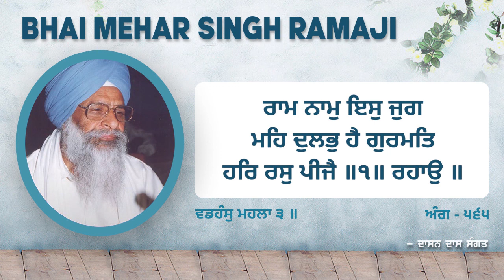{PRJD-154} | Ram Naam Is Jug Meh Dulabh Hai Gurmat Har Ras Pijae | BHAI MEHAR SINGH RAMAJI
ਮਨੂਆ ਦਹ ਦਿਸ ਧਾਵਦਾ ਓਹੁ ਕੈਸੇ ਹਰਿ ਗੁਣ ਗਾਵੈ ॥

ਇੰਦ੍ਰੀ ਵਿਆਪਿ ਰਹੀ ਅਧਿਕਾਈ ਕਾਮੁ ਕ੍ਰੋਧੁ ਨਿਤ ਸੰਤਾਵੈ ॥੧॥

ਵਾਹੁ ਵਾਹੁ ਸਹਜੇ ਗੁਣ ਰਵੀਜੈ ॥

ਰਾਮ ਨਾਮੁ ਇਸੁ ਜੁਗ ਮਹਿ ਦੁਲਭੁ ਹੈ ਗੁਰਮਤਿ ਹਰਿ ਰਸੁ ਪੀਜੈ ॥੧॥ ਰਹਾਉ ॥

ਸਬਦੁ ਚੀਨਿ ਮਨੁ ਨਿਰਮਲੁ ਹੋਵੈ ਤਾ ਹਰਿ ਕੇ ਗੁਣ ਗਾਵੈ ॥

ਗੁਰਮਤੀ ਆਪੈ ਆਪੁ ਪਛਾਣੈ ਤਾ ਨਿਜ ਘਰਿ ਵਾਸਾ ਪਾਵੈ ॥੨॥

ਏ ਮਨ ਮੇਰੇ ਸਦਾ ਰੰਗਿ ਰਾਤੇ ਸਦਾ ਹਰਿ ਕੇ ਗੁਣ ਗਾਉ ॥

ਹਰਿ ਨਿਰਮਲੁ ਸਦਾ ਸੁਖਦਾਤਾ ਮਨਿ ਚਿੰਦਿਆ ਫਲੁ ਪਾਉ ॥੩॥

ਹਮ ਨੀਚ ਸੇ ਊਤਮ ਭਏ ਹਰਿ ਕੀ ਸਰਣਾਈ ॥

ਪਾਥਰੁ ਡੁਬਦਾ ਕਾਢਿ ਲੀਆ ਸਾਚੀ ਵਡਿਆਈ ॥੪॥

ਬਿਖੁ ਸੇ ਅੰਮ੍ਰਿਤ ਭਏ ਗੁਰਮਤਿ ਬੁਧਿ ਪਾਈ ॥

ਅਕਹੁ ਪਰਮਲ ਭਏ ਅੰਤਰਿ ਵਾਸਨਾ ਵਸਾਈ ॥੫॥

ਮਾਣਸ ਜਨਮੁ ਦੁਲੰਭੁ ਹੈ ਜਗ ਮਹਿ ਖਟਿਆ ਆਇ ॥

ਪੂਰੈ ਭਾਗਿ ਸਤਿਗੁਰੁ ਮਿਲੈ ਹਰਿ ਨਾਮੁ ਧਿਆਇ ॥੬॥

ਮਨਮੁਖ ਭੂਲੇ ਬਿਖੁ ਲਗੇ ਅਹਿਲਾ ਜਨਮੁ ਗਵਾਇਆ ॥

ਹਰਿ ਕਾ ਨਾਮੁ ਸਦਾ ਸੁਖ ਸਾਗਰੁ ਸਾਚਾ ਸਬਦੁ ਨ ਭਾਇਆ ॥੭॥

ਮੁਖਹੁ ਹਰਿ ਹਰਿ ਸਭੁ ਕੋ ਕਰੈ ਵਿਰਲੈ ਹਿਰਦੈ ਵਸਾਇਆ ॥

ਨਾਨਕ ਜਿਨ ਕੈ ਹਿਰਦੈ ਵਸਿਆ ਮੋਖ ਮੁਕਤਿ ਤਿਨ੍ਹ੍ਹ ਪਾਇਆ ॥੮॥੨॥